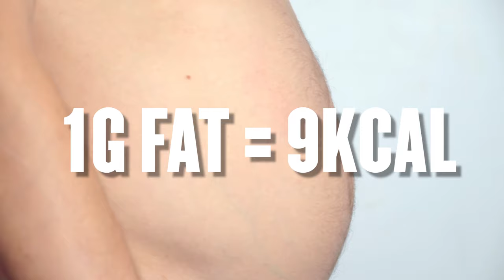What Are Macros? Everything You Need To Know | Nutritionist Explains... | Myprotein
What are macros? Our expert nutritionist breaks down what macros are, and how to incorporate macros into a balanced diet.

Macros (or macronutrients) are everywhere in nutrition. You’ve got the “if it fits your macros” diet, you’ve got "macro-friendly" recipes and you’ve got "macro splits". In this video, expert nutritionist, Richie Kirwan talks about the basic properties of each macronutrient.